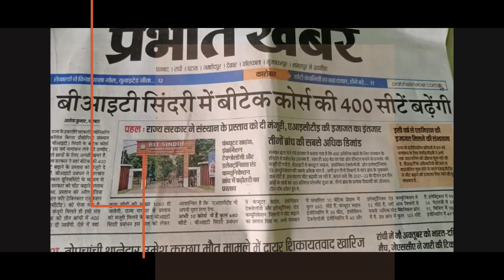BIT SINDRI GOOD NEWS REGARDING SEAT INCREAMENT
If you have any vedio regarding BIT SINDRI then you can dm me in my insta id @supakar_bidhan.0224